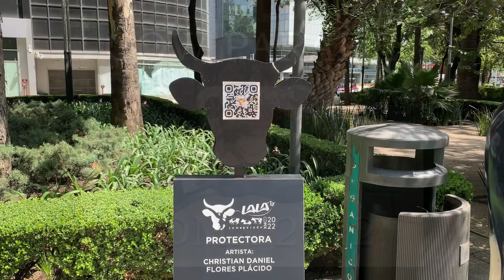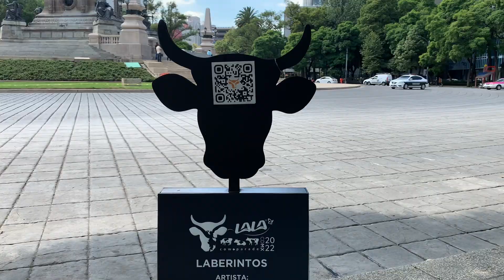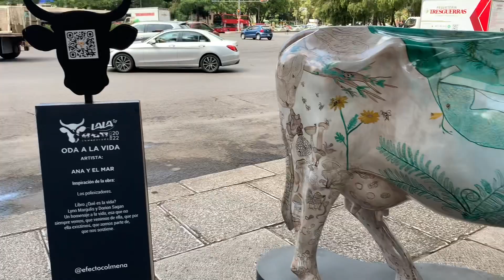Cow Parade 2022 Ciudad de México.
Teniendo como lienzo vacas de tamaño natural diversos artistas plasman su creatividad de manera diferente y divertida, se exhiben temporalmente en Paseo de la Reforma en la Ciudad de México.